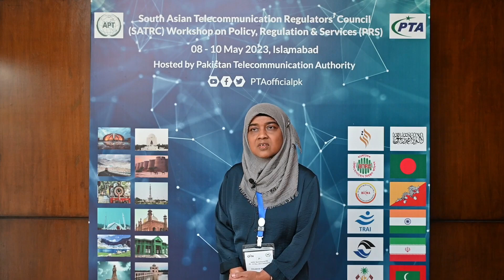SATRC 23 Interview: Zulaikha Ibrahim, Communications Authority of Maldives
The South Asian Telecommunication Regulators’ Council (SATRC) Workshop on Policy, Regulation and Services (PRS) was held in Islamabad, Pakistan hosted by Pakistan Telecommunication Authority on key matters related to the ICT regulatory landscape in South Asia.

The workshop convened experts and representatives from various fields, including telecom and ICT regulatory bodies, the telecom industry, and academia etc. Over the course of multiple sessions, 45 experts shared ideas and best practices related to the workshop's topics.